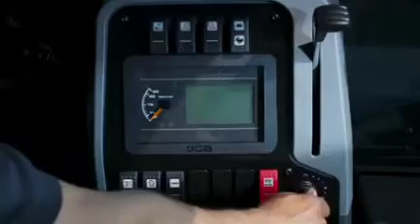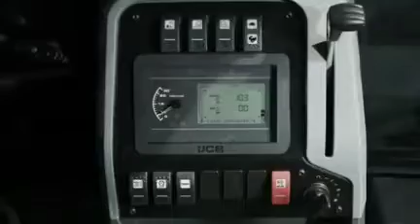JCB new 3dx Expert in India jcb new status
JCB new status